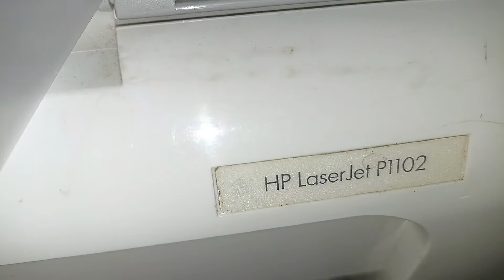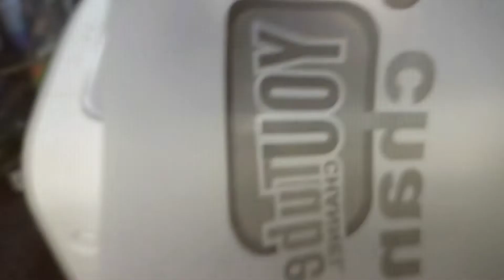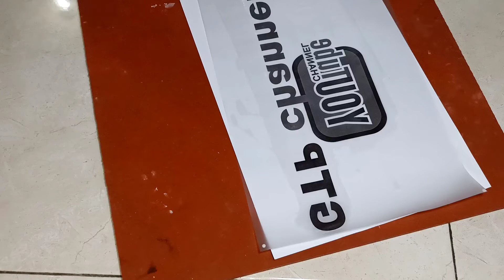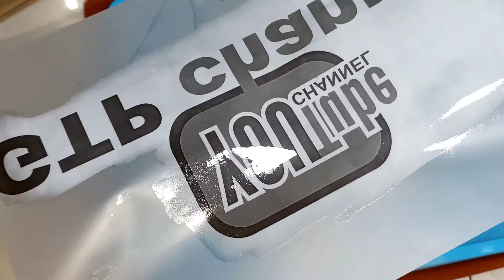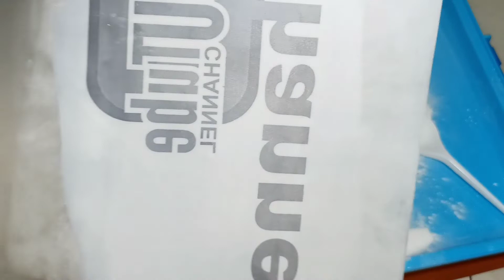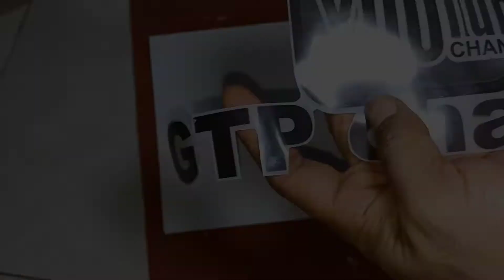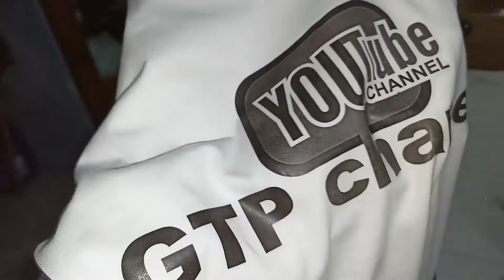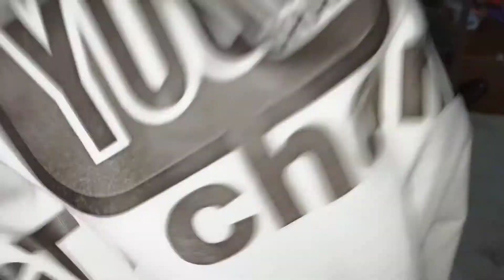TUTORIAL SABLON KAOS DENGAN PRINTER LASERJET